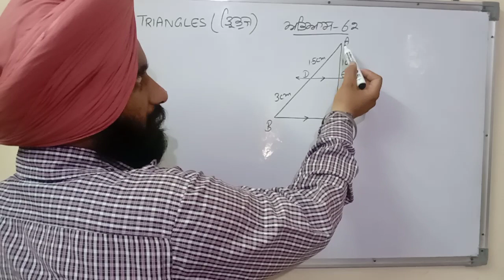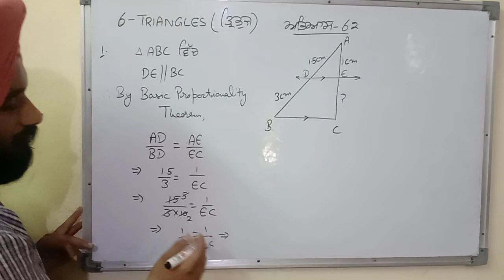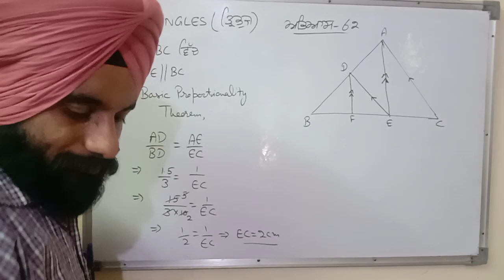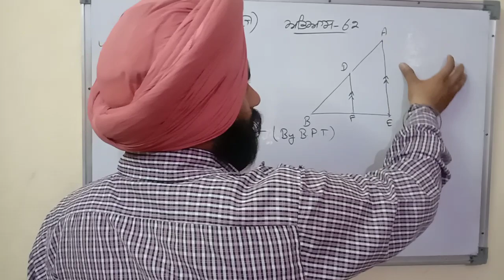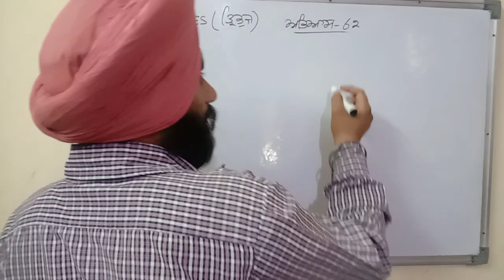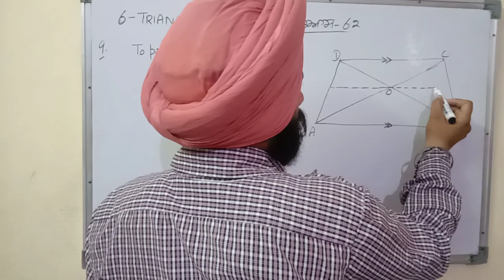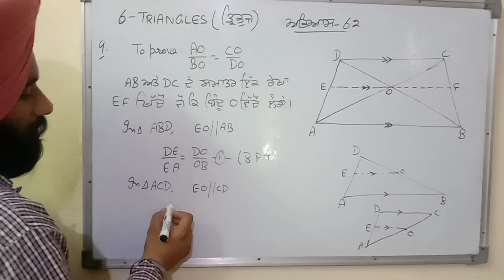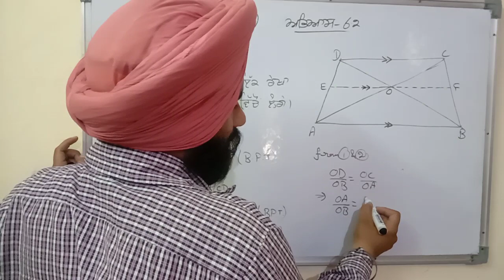TRIANGLES, Part 3 (Exercise 6.2) Class 10th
In this part of the lesson we will do the exercise 6.2, in which we will do the questions related to Basic Proportionality Theorem.
Link for the previous parts of the lesson :
Link for the next part of the lesson :
: Postulates of similarity of Triangles - 1